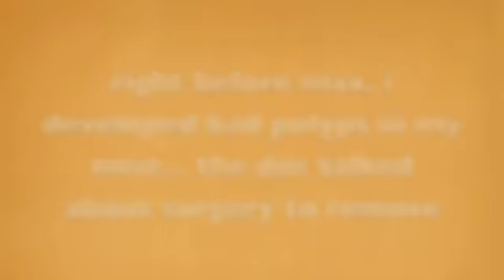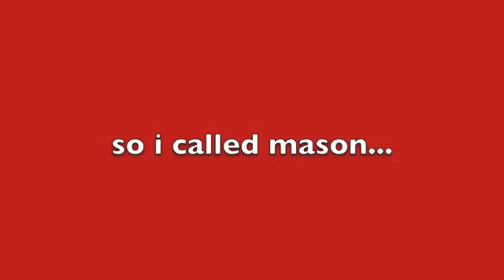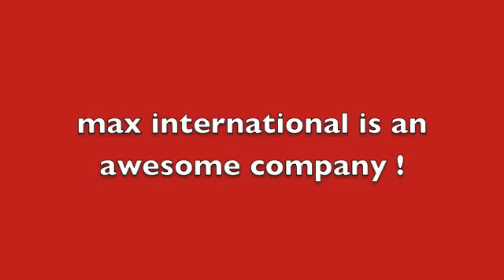MAXGXL - ASTHMA and CHRONIC RHINITIS HEALTH TESTIMONY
The World's Most Powerful Antioxidant is NOT in a Berry , a Fruit or a Drink.  It's in your BODY. It's called GLUTATHIONE, and every cell in your body requires an adequate supply supply to function and to stay healthy.  It's your body's SUPER DEFENDER. The BAD NEWS is that your glutathione levels begin to decline 10% to 15% per decade starting at the age of twenty. The GOOD NEWS is that a BREAKTHROUGH product called MaxGXL® can dramatically raise your glutathione levels, with increases up to 292%.